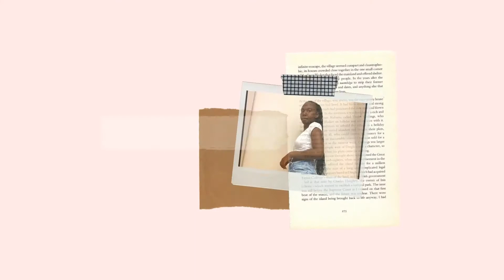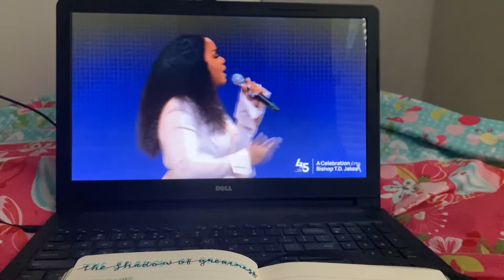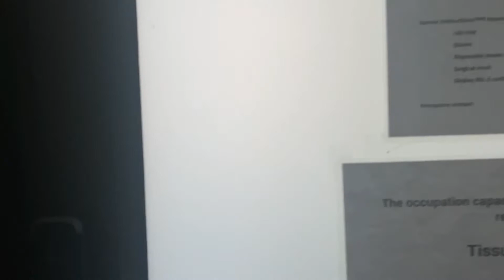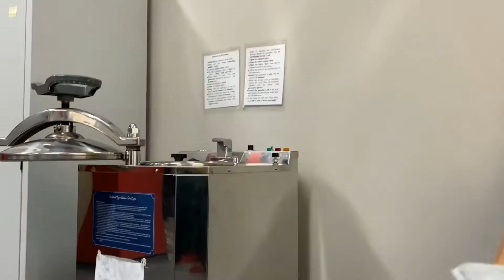postgrad diaries ✨ making time for things i like, sunday reset and spilling tea on "tiktok stars"🤫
Hi besties 🌸
In this episode of the postgrad diaries, I share a few days in my life. I've been so busy doing lab work that I didn't really make time for anything else. I went skating with some friends, painted with another friend and I also went out for dinner with my housemates. Sunday is usually my "reset day" so I always clean my space, meal prep and set up my bullet journal for the week ahead. I added a little bonus storytime where I spill tea on some "tiktok stars."

🦄 about me
my name is Nsuku and I'm 22 years old (4 Jan 1999). I'm Tsonga, currently living in Stellenbosch, South Africa. I'm a first-year MSc Physiology (neurophysiology) candidate at Stellenbosch University. This video was filmed on an iPhone 11.

Farewell - Ilya Truhanov
-14° - unknown
Bae - Jeff Kaale